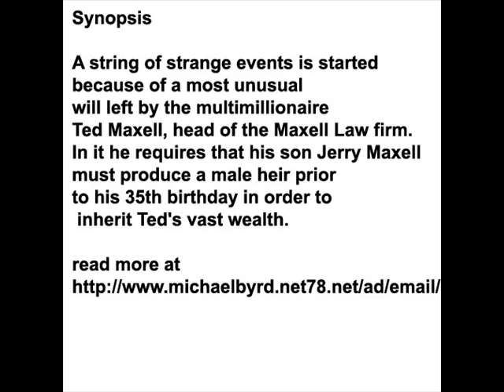Book Trailer - Hermaphrodite The Contract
A string of strange events is started because of a most unusual will left by the multimillionaire Ted Maxell, head of the Maxell Law firm. In it he requires that his son Jerry Maxell must produce a male heir prior to his 35th birthday
 in order to inherit Ted's vast wealth.

When Jerry's wife becomes pregnant he is elated. But when the baby is born just before Jerry's birthday nobody is prepared for the child's gender. It is not female, but it is not male either. It is a hermaphrodite who is eventually named Roderick. While Jerry schemes madly to have the sex of the child altered, Maxell family members and those associated with them begin to die.

First it is Harry Menthol, Ted's closest associate who is also suspected of being in a hostile takeover of the huge, prestigious Maxell Law firm. Mary Maxell, Ted's widow and suspected lover of Menthol, murders him in cold blood. She also kills Michelle Stewart, Ted's mistress.

Then several associates of Aveeno Jerigan, the head of a rival law firm who is plotting the hostile takeover of the Maxell Law firm are killed. Aveeno himself then commits suicide because of his inability to conclude a contract involving the firm. The demise of Mary Maxell herself as well as eventually Jerry Maxell, his wife Annie and their children, soon follows.

It seems that the Prince of Darkness, Satan, has made contracts with most of these people, which would involve keeping the dark secrets of the Maxell family. The Maxells are an old prestigious Southern family once heavily involved with slave holdings.

There is a prophecy too. It says that an heir will be born who will be the Chosen One and it will be a hermaphrodite who will continue on as the Devil's representative.